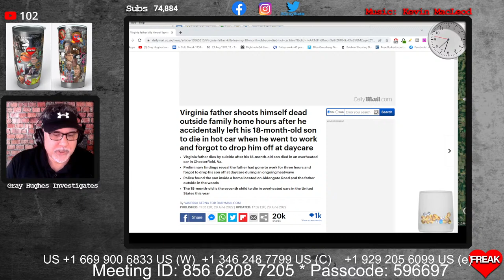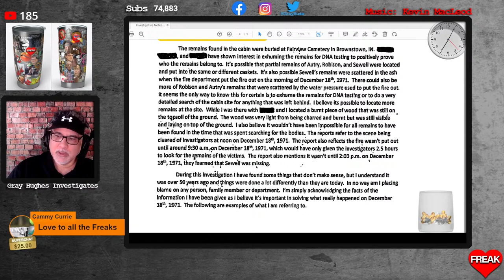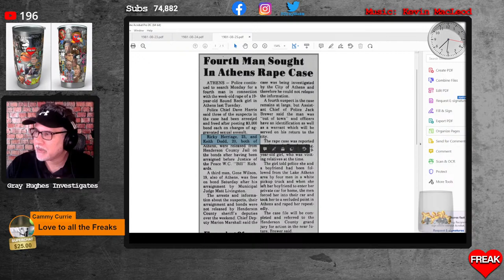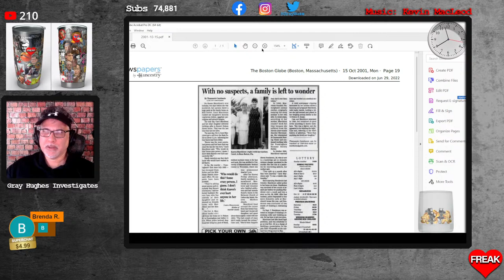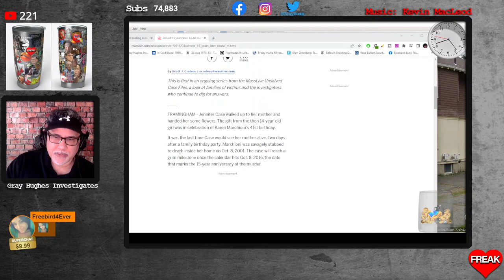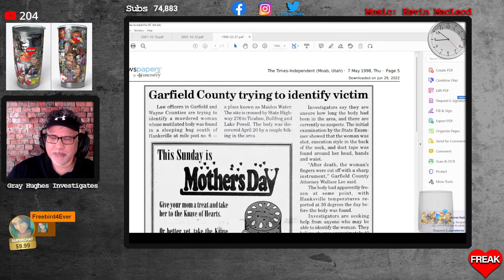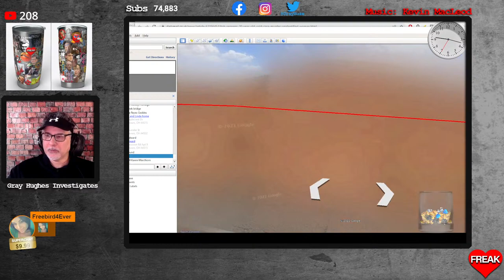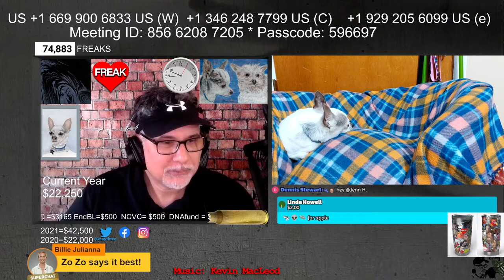Brownstown Mystery Fire - Rickey Herriage - Linda Geddes - Karen Marchioni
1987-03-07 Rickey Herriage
1998-04 Linda Reyes Geddes
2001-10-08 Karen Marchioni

Dyatlov Pass
Death of nine

CrimeCon promo
3MEN20

car jumper
httpsamzn.to33VeUhz

My Gear!
Mavic Mini

Razer Kiyo

Yamaha MG10XU